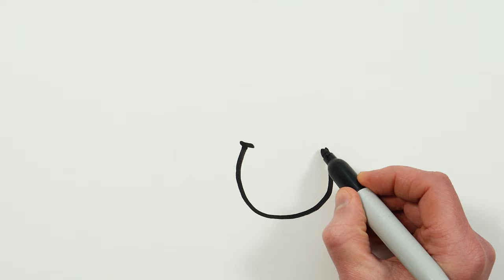Giraffe Eating Flower Picture Drawing, Painting, Coloring for Kids and Toddlers | Learn Animal